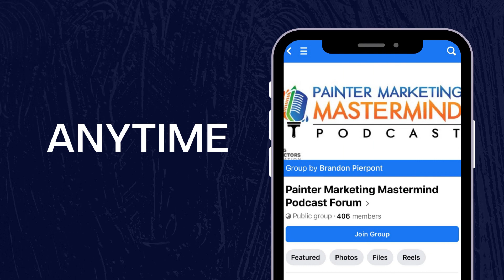PMM Podcast "Mindset Matters Most" Ep. 1 - The Old Life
In this series titled "Mindset Matters Most", Juan Vasquez of Illusions Painting will be discussing his journey from being a day-to-day painting contractor to becoming a profitable business owner with a vision for his company.

In this episode, episode 1, Juan will be discussing his past life, how his business used to look.

In episode 2, Juan will share the experience that opened his eyes and changed his life, and what happened next.

In episode 3, Juan will dive into all the transitions necessary for his business after his mindset changed.

In episode 4, Juan will open up the hood and detail what Illusions Painting looks like today.

And in episode 5, the final episode, Juan will lay out his thoughts regarding lack of self-confidence and stereotypes, and the initiatives he is currently conducting to help left up other contractors.

If you want to ask Juan questions related to anything in this podcast series, you can do so in our exclusive Painter Marketing Mastermind Podcast Forum on facebook.  Just search for "Painter Marketing Mastermind Podcast Forum" on facebook and request to join the group, or type in the URL There you can ask Juan questions directly by tagging him with your question, so you can see how anything discussed here applies to your particular painting company.